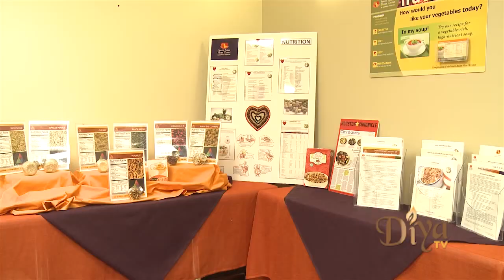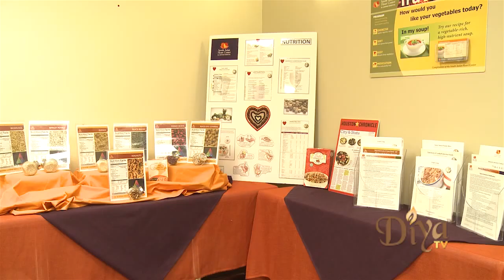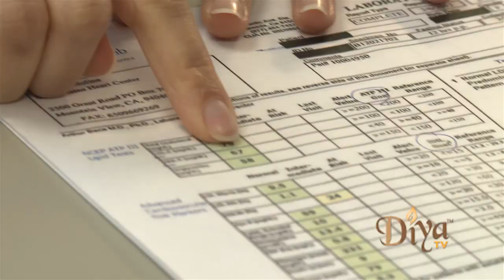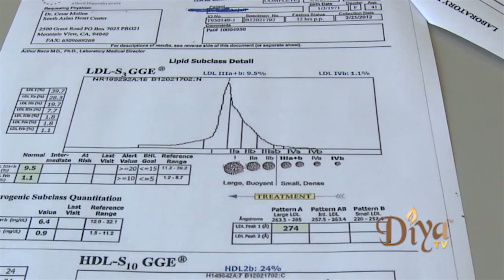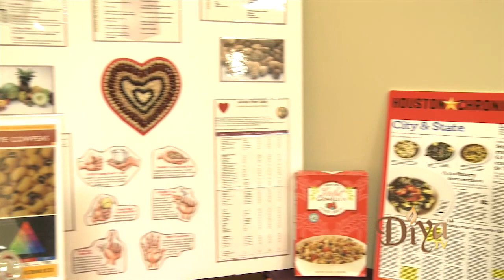Diya TV brings you an inside look at the South Asian Heart Center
Diya TV Spotlight, Diya TV's very own 30-minute newsmagazine show shines a spotlight on a unique facility in the Bay Area - The south Asian Heart Center, associated with the El Camino Hospital. The Center specializes in  a comprehensive, culturally-appropriate program incorporating education, advanced screening, lifestyle changes, and case management for the 'at-risk' South Asian Community.

Diya TV ®
Enlighten. Entertain. Inspire.™